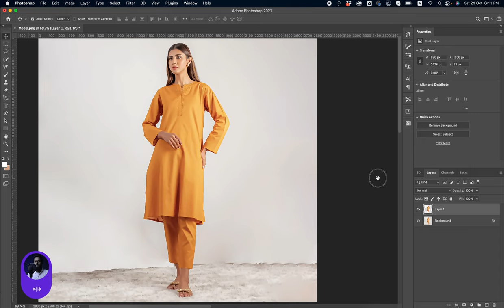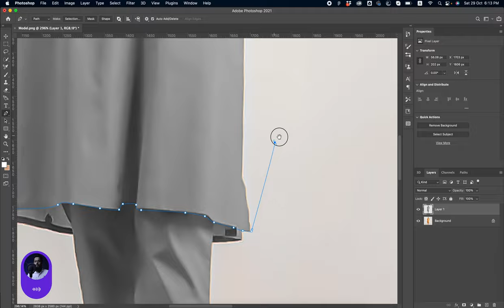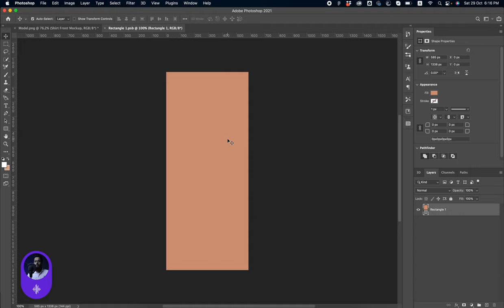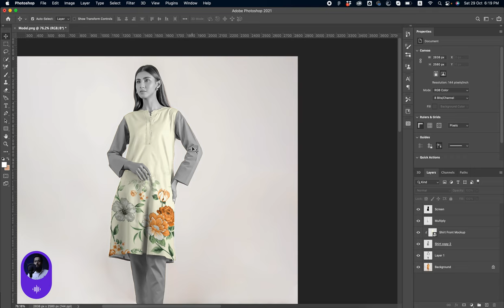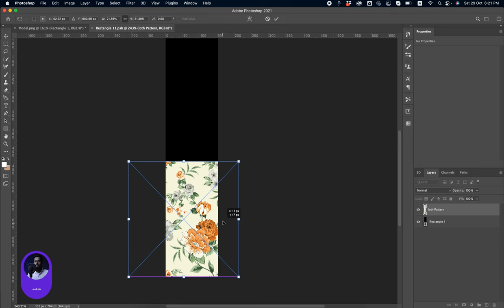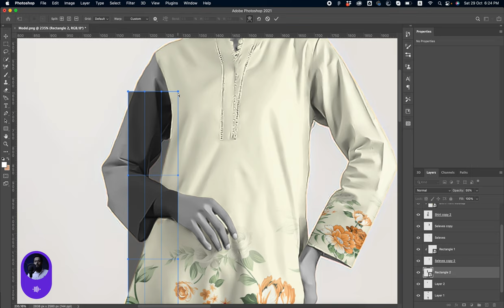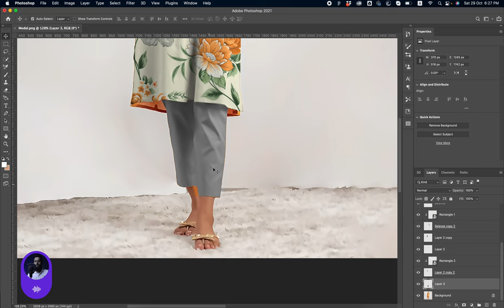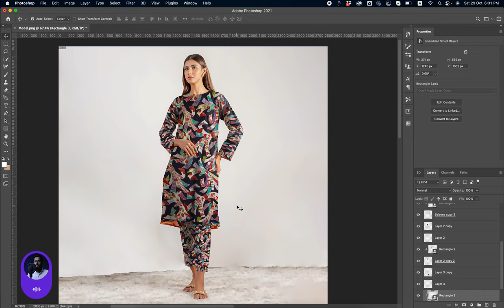How to Make Dress Mockup in Adobe Photoshop | The2px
Create Digital Art without using Photoshop | Midjourney | End of Arts & Design? Midjourney ai tutorial free Discord in Urdu and Hindi
how to use midjourney no photoshop required to create a digital art. would that impact of Artist's career? Complete Guide

If you have any query or question please do a comment,

In upcoming classes you will learn Adobe Illustrator and Adobe XD, Procreate, UI/UX any many more.